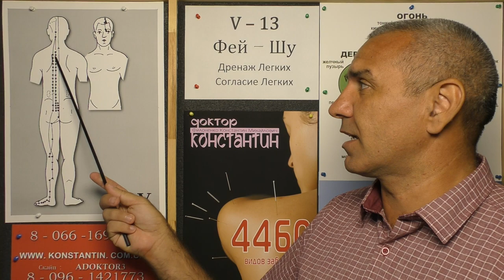Воспаление Сердца.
Восточный подход к снятию любого Воспаления Сердца. Видео-Урок Иглотерапевта Доктора Константина.